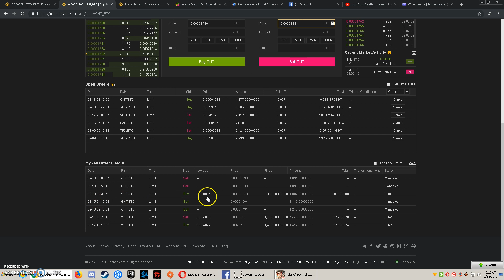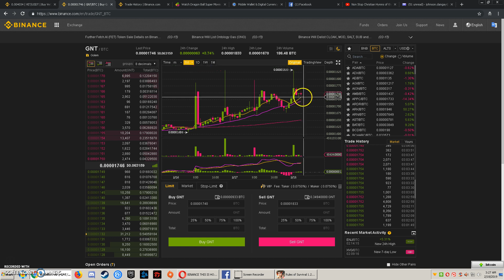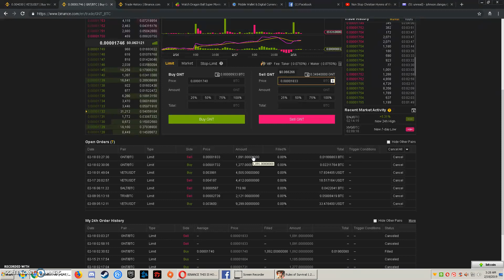BUY N SELL AT BINANCE TEACHING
CLICK HERE HOW TO  REGISTERED